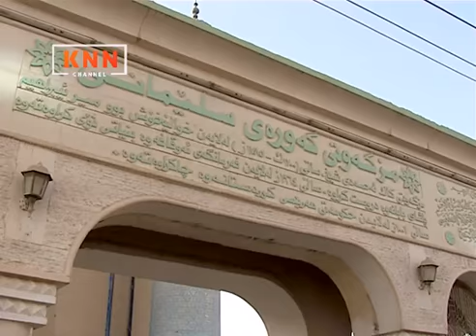ڤیدیۆیەکی بڵاونەکراوەی نەوشیروان مستەفا لە مزگەوتی گەورە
KNNC.NET
KNN.KRD